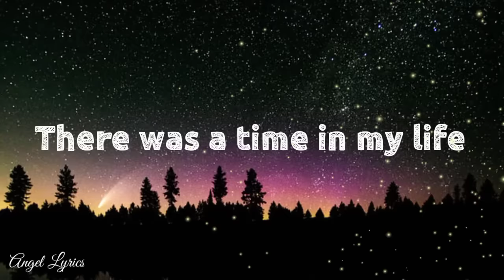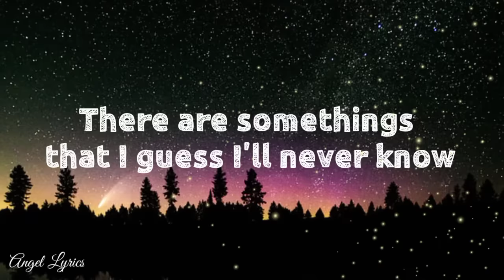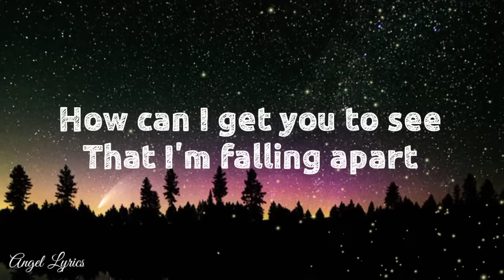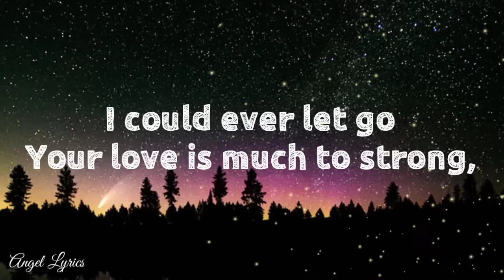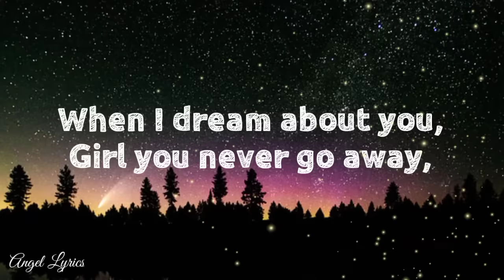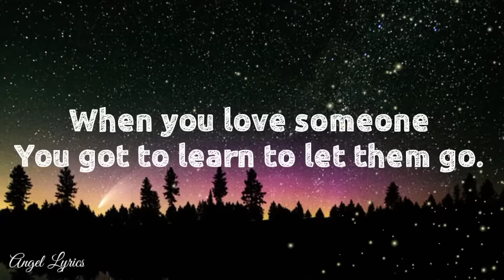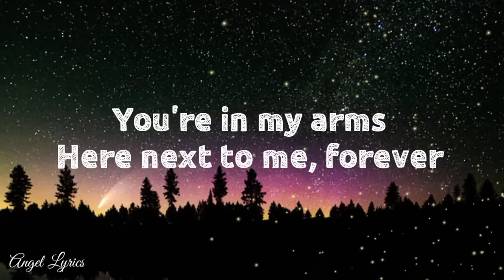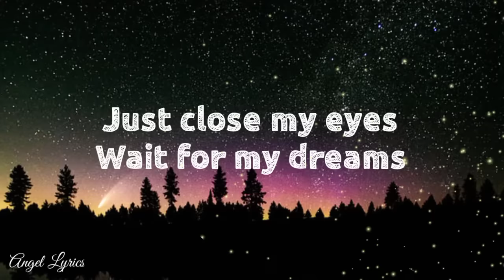When i dream about you Lyrics by Stevie B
Angel Lyrics

There was a time in my life
When I opened my eyes and there you were,
You were more than a dream,
I could reach out and touch you,
Girl that was long ago.
There are somethings that I guess I'll never know,
When you love someone You got to learn to let them go.
When I dream about you,
That's when everything's all right,
You're in my arms
Here next to me, forever.
Girl you never go away,
Just close my eyes
Wait for my dreams,
Cause I still love, loving you.
How can I get you to see
That I'm falling apart
Since you've been gone,
I can never be sure
I could ever let go
Your love is much to strong,
There are somethings that I guess
You got to learn to let them go.
That's when everythings all right,